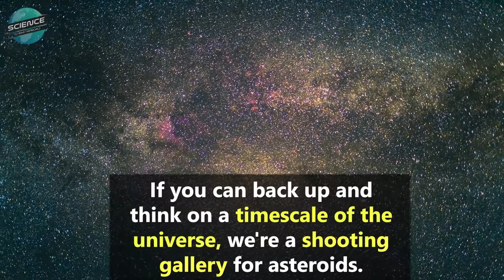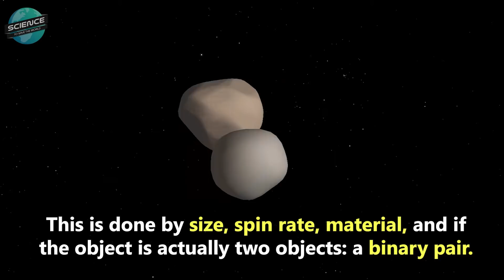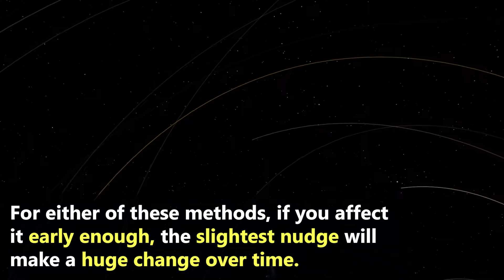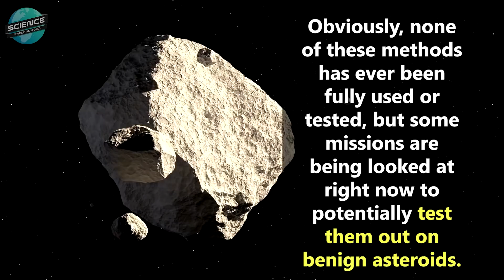How to Help Save the World From an Asteroid Impact!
Can you help save the world from an asteroid impact? Let's look at several past asteroid impacts and explore potential ways that we may be able to deflect one if it's on a collision course with Earth. See how you can get involved in the search!

Additional images from nasa.gov, UCSB Experimental Cosmology Group, and Universe Sandbox

DESCRIPTION
We've all seen the movies but what is the real threat of an asteroid impact humans have a hard time thinking about large timescales making it even harder to plan for distant or potential events if you can back up and think on a timescale of the universe we're a shooting gallery for asteroids it's only a matter of when not if another one will hit Earth that could cause a mass extinction let's rewind time a bit shall we the Chicxulub crater was formed by a large asteroid or comet about 11 to 81 kilometers in diameter the date of the act coincides precisely with the Cretaceous Paleogene boundary slightly less than 66 million years ago a widely accepted theory is the worldwide climate disruption from the event caused 75% of plant and animal species on earth to become extinct including all on avian dinosaurs a far more recent impact that happened just over a hundred years ago was the Tunguska event that occurred near the foot Khamenei at Tunguska River in Russia in 1908 thankfully the explosion happened over the sparsely populated eastern Siberian taiga it it's still flattened an estimated 80 million trees over an area of 20 150 square kilometers in more modern times the Chelyabinsk meteor was the Superbowl ID that entered Earth's atmosphere over Russia in 2013 it was a 20 meter near-earth asteroid with a speed of around 65,000 km/h that streaked a break trail in the sky the object was not detected before its atmospheric entry although there were no deaths about 1,500 people were seriously injured by indirect effects such as broken glass from windows blown out from the shockwave we may not escape so well in the future so what needs to be done how can we prevent another event the first step is finding the asteroid we can find them mostly through telescopes by seeing an object that changes or streaks through a background of stars this is the step you can help with once we found them we then need to track them this is done by collecting and analyzing multiple images from telescopes over days months and years to begin to understand the trajectory in orbit we then need to categorize the asteroid this is done by size spin rate material and if the object is actually two objects a binary pair okay right but how do we actually stop one if we see that it's on a collision course with earth deflecting is a final step and contrary to Hollywood blowing it up with a nuke is not the best resort the most feasible idea is to fly a spacecraft alongside the asteroid and let the gravity of it change the asteroids orbit enough over time to avoid earth this is called a gravity tractor a more direct approach of this will be by slamming a spacecraft right into the asteroid in a more aggressive attempt to knock it off course or either of these methods if you effect it early enough the slightest nudge will make a huge change over time another method being researched is by using lasers this technique involves many small spacecraft each carrying a laser swarming around a near-earth asteroid the spacecraft could precisely focus their powerful lasers onto a spot on the asteroid vaporizing the rock and metal and creating a jet plume of superheated gases and debris the asteroid would become the fuel for its own rocket and would slowly ...